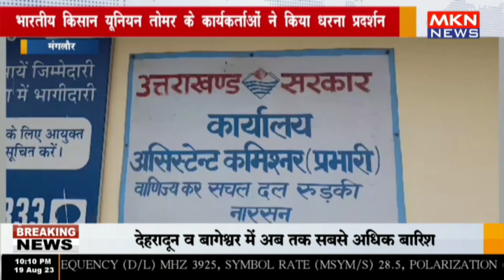मंगलौर - भारतीय किसान यूनियन तोमर के कार्यकर्ताओं ने किया धरना प्रदर्शन